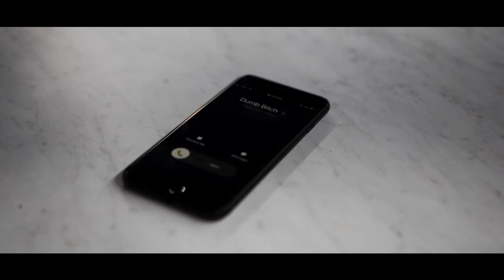Tae Guapo X @DerezDeShon -Last Of My Love(Shot By@TigerKing06 )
Tae Guapo is an upcoming artist from Chattanooga TN. He Is Entering The Game And Breaking Down Doors With His Soulful Melodies Speaking About Pain, Struggles, and Heartbreak so him and @DerezDeShon  drop this painful song for the streets and they will show everybody how they coming for the fall/winter season.

TaeGuapo YouTube videos

Booking&Features